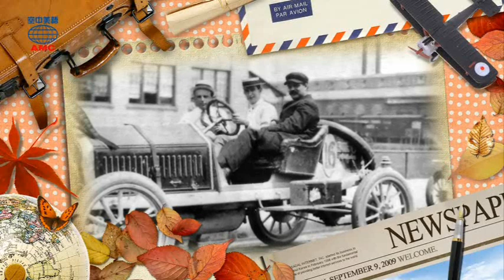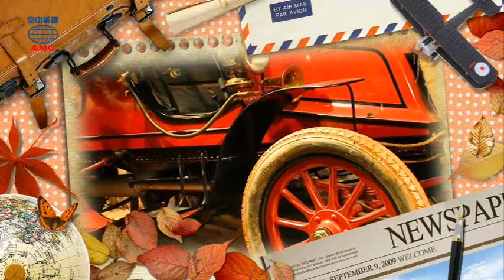2018年05月號Unit11-1【公路旅行的誕生：駕駛、技工和鬥牛犬】-課文朗讀(無字幕)